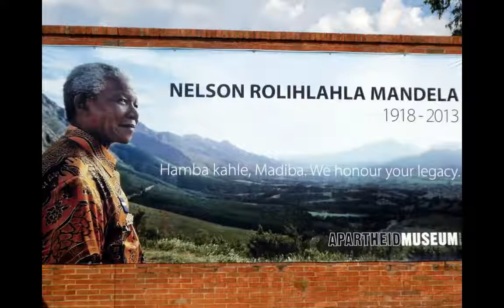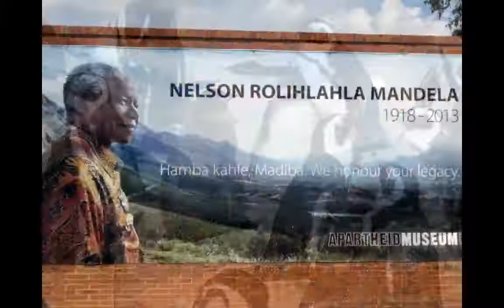Chef Melissa Mayo on Born To Talk w' Marsha Wietecha 06-26-17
Guest: South African Chef Melissa Mayo interviews Marsha about her adventures in South Africa this past March - Recorded 06/26/17 - Captured Live on Ustream with the Ustream Mobile App